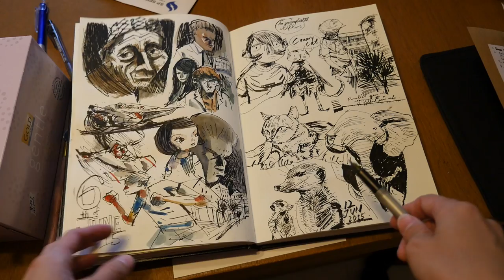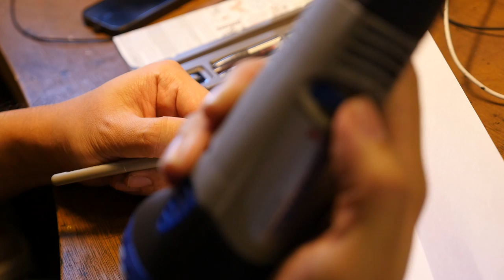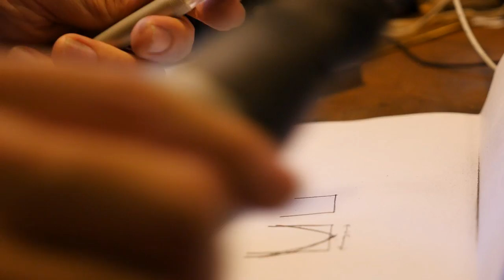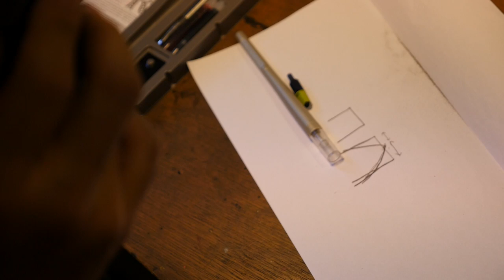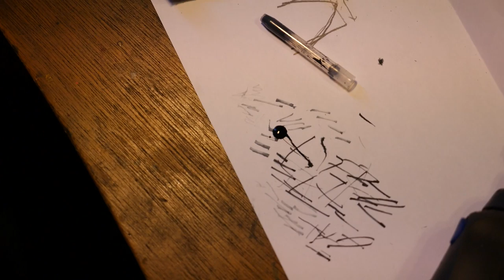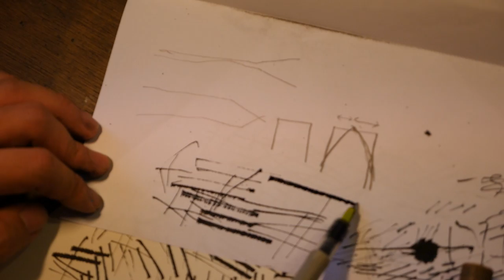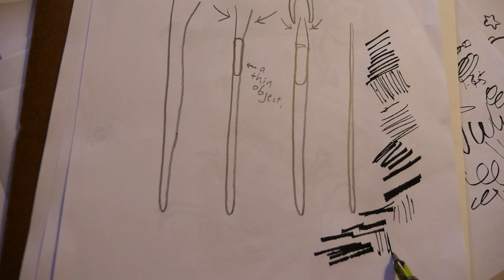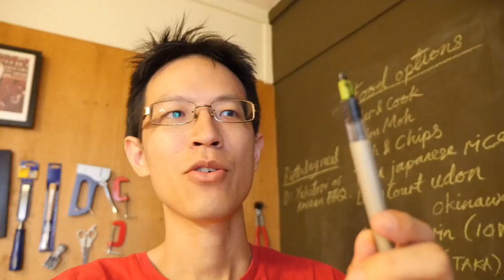How to grind a Pilot Parallel Pen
I went to my friend Andrew Tan Tsun Wen (aka Drewscape)'s place to watch him grind a Parallel Pen.